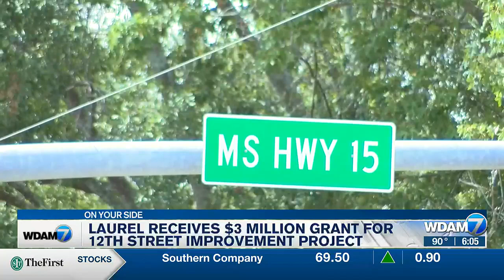Laurel gets boost financially from state funds for 12th Street project